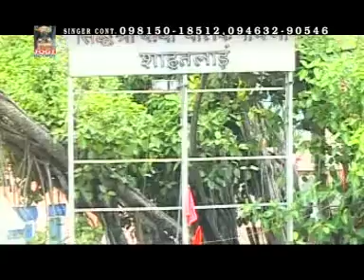Saiyo Ni Main Nachdi - New Punjabi Devotional Song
Album- Guldasta 2014
Music Director- Jass Kamal Moranwali
Singer - Dinesh Punj